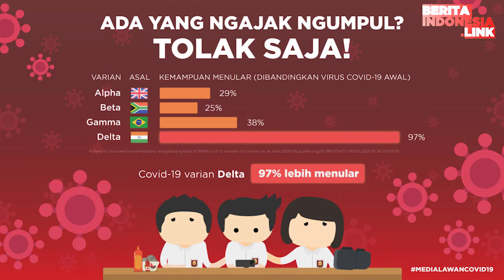Fitri Karlina Bahagia Lesti & Billar Akhirnya Sah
fitri karlina,
lesti billar,
berita indonesia link,
sah,